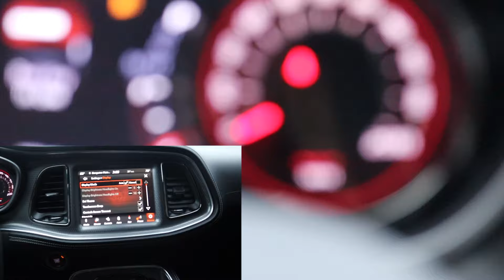I Crashed 2 Cars In 60 Days